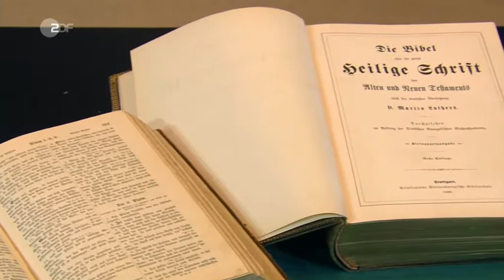EG 295 Wohl denen, die da wandlen III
Evangelischer Gottesdienst Peterskirche Weinheim